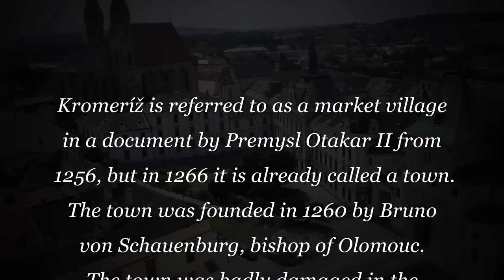Czech republic - Kromeriz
Some pictures from vacation in the beautiful small towns in Bohemia and Moravia in a fairytale summer 2014 Podebrady, Litomysl, Kromeriz, Uherske Hradiste, Velehrad, Uhersky Brod, Luhacovice, Lednice, Valtice, Mikulov, (Palava), Praha.
Lets go to Kromeriz.